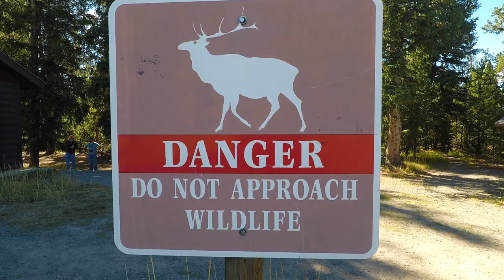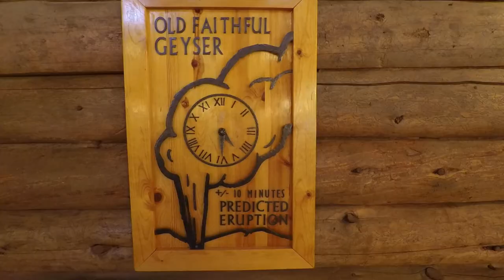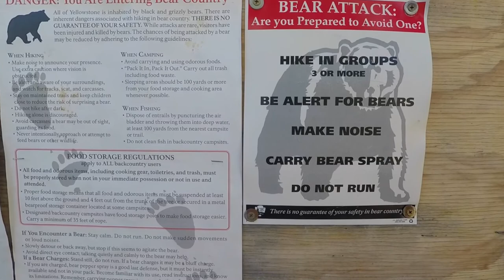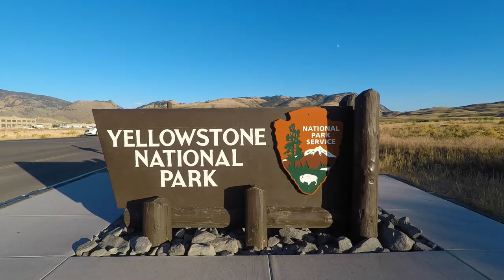Yellowstone National Park, Wyoming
This is part of our 2018 roadtrip from Denver to Seattle.

In this episode we visit Yellowstone.

Our itinerary:

Night 1: Cody
Day 1: Yellowstone N.P. (Yellowstone Lake, West Thumb Geyser Basin, Upper Geyser Basin, Black Sand Basin, Fountain Paint Pot Trail)
Night 2: Tetons N.P.
Day 2: Tetons N.P.
Night 3: Island Park
Day 3: Yellowstone N.P. (Artist's Paintpots, Grand Canyon of the Yellowstone River, Hayden Valley, Mud Volcano Area)
Night 4: West Yellowstone
Day 4: Yellowstone N.P. (Midway Geyser Basin, Norris Geyser Basin, Mammoth Hot Springs, Lamar Valley)
Night 5: Livingston

Wildlife encounters: grizzly bear, common raven, elk, bison and pronghorn.

Tetons N.P. (with bear encounter) will be for the next episode.

CAMERA GEAR:
Karma Grip